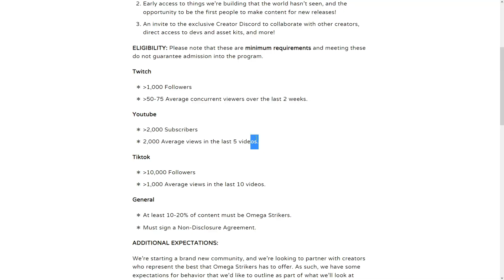Omega Strikers Game Modes!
Today we talk about the different game modes I'd love to see come to omega strikers!